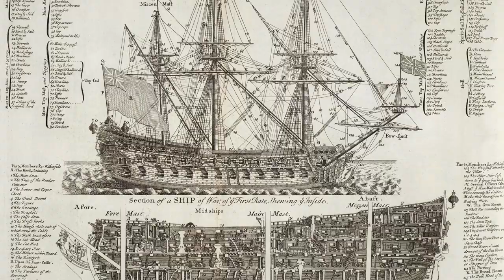What Types of Ships Did Pirates Sail? | The Pirates Port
We have all seen the movies where pirates sailed Spanish galleons or large East Indiamen, but how accurate were they? While it’s true that some pirates DID operate large vessels, in some cases even warships, this was not always the case. This week, on the Pirates Port, we’ll take a look at the different types of ships pirates sailed.